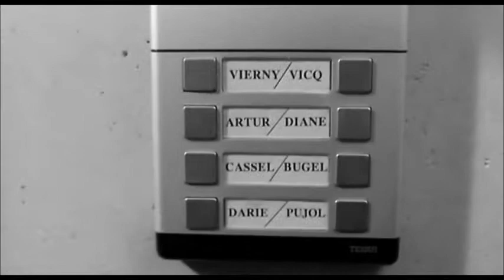la cité 15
Asterix